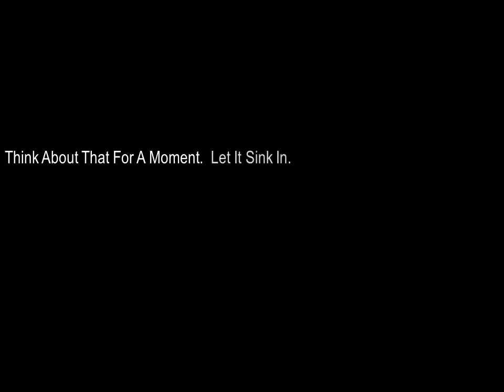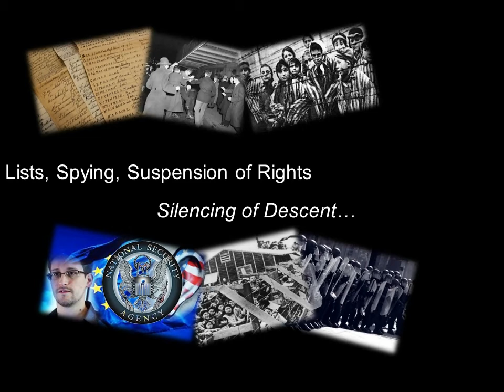Danger To Democracy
TRUNews Net and Americans For Change "Danger to Democracy" Campaign of Truth.